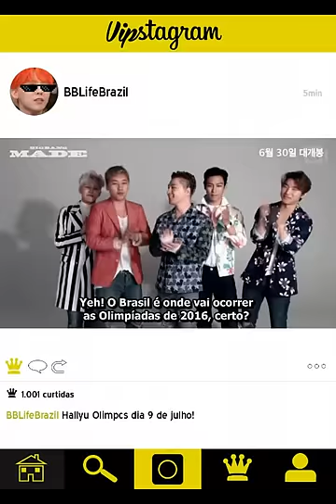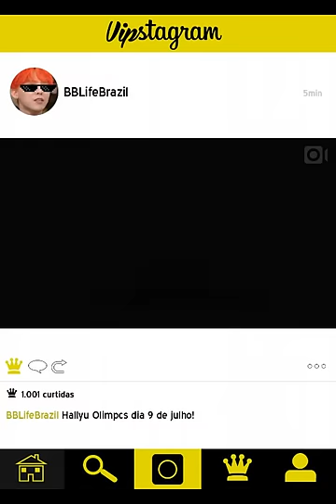Mensagem do BIGBANG para os Vips Brasileiros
OBS: The subtitles were made just for promoting the Hallyu Olympic event and don't correspond to the real dialogues in the video. / As legendas não correspondem as falas. O vídeo é somente uma chamada feita por fã para divulgação do evento.

BIG BANG NA HALLYU OLYMPICS 2016

Venha participar do Torneio de Fandons na Hallyu Olympics!
10 fanbases reunidas para representarem o fandom inteiro em um torneio super divertido, com vários jogos, brincadeiras, etc.

Sabe qual é o melhor de tudo isso? O público também poderá participar, pois na grande maioria das provas, você terá o seu momento de brilhar e claro, ganhar prêmios pois no dia do evento, estaremos distribuindo pulseiras da cor de cada fandom, no qual, o público terá o direito de obter APENAS UMA PULSEIRA para ajudar na batalha pela vitória do seu fandom favorito! Quando seu time solicitar a ajuda do público.

O evento será filmado por uma emissora de TV coreana. Afinal, esse ano nós fazemos 10 anos de fandom e não queremos passar em branco. Venha participar e mostre o poder das VIPs!

Data: 09 de julho de 2016
Horário: A partir das 11h
Local: Colégio Polilogos (Rua Sólon, 1018 - Bom Retiro, SP)
Observação: Não haverá fretamento de vans até o local do evento.